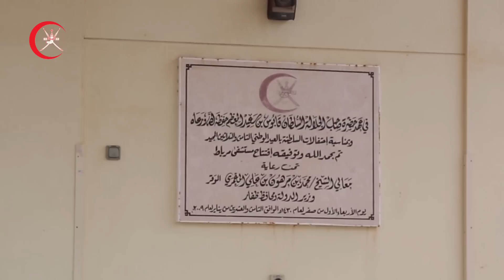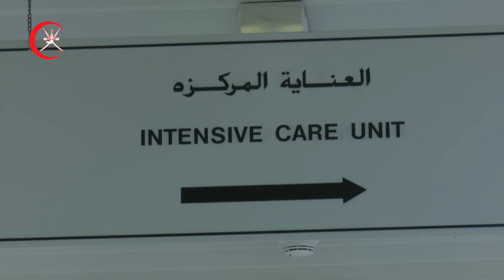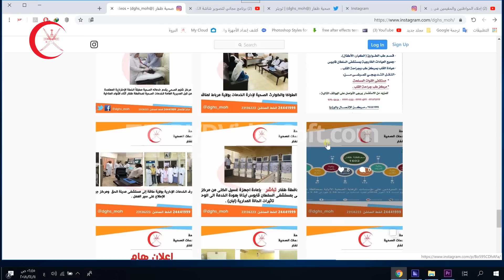وثائقي: تجربة وزارة الصحة مع الانواء المناخية اعصار مكونو و اعصار لبان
فيلم وثائقي
يوثق تجربة وزارة الصحة ممثلة بالمديرية العامة للخدمات الصحية والجهات المشاركة  خلال فترة الانواء المناخية في عام 2018 م اعصار  مكونو واعصار لبان
انتاج2018 م